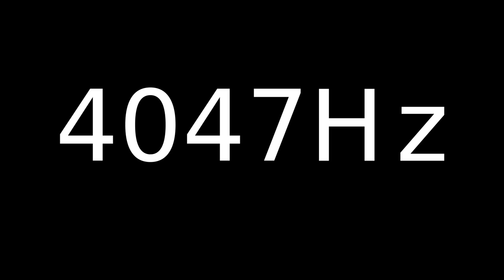Speaker Sound Test 4047Hz